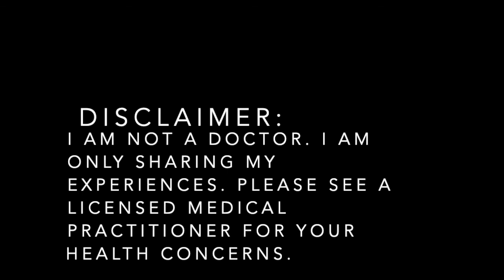My experiences with multiple day water fasting